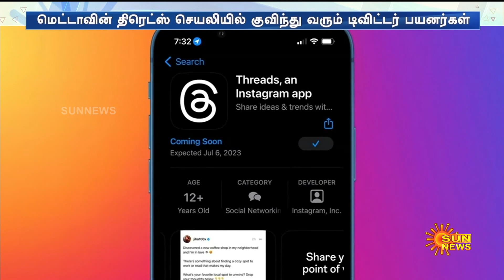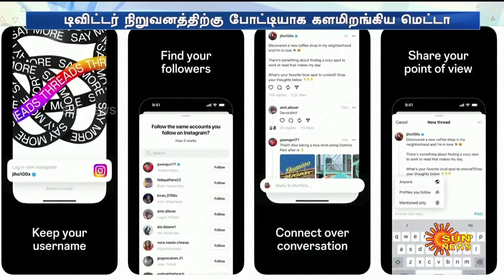Twitter - க்கு போட்டியாக களமிறங்கிய புதிய செயலி! முதல் நாளிலேயே புதிய சாதனை! | Threads | Sun News